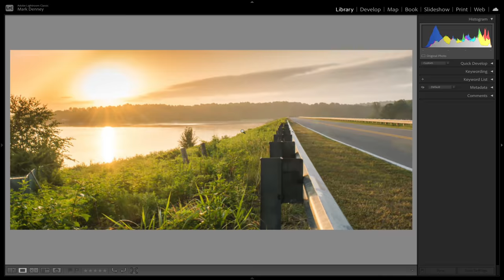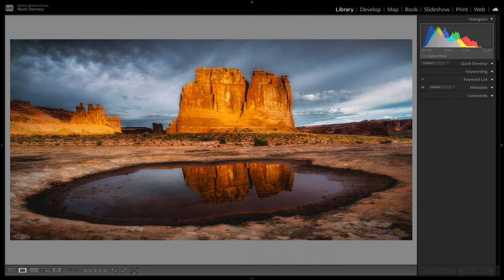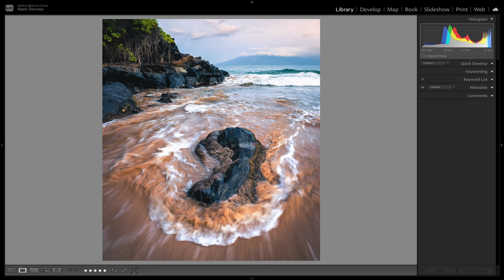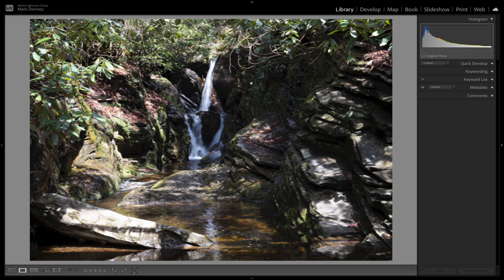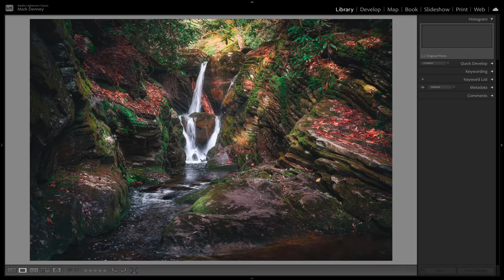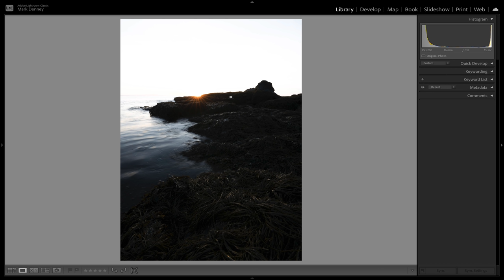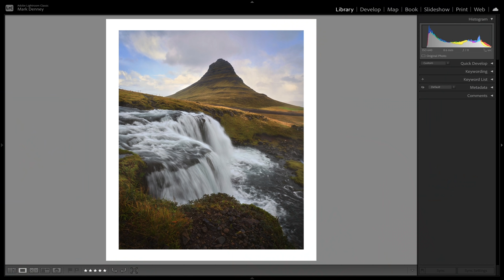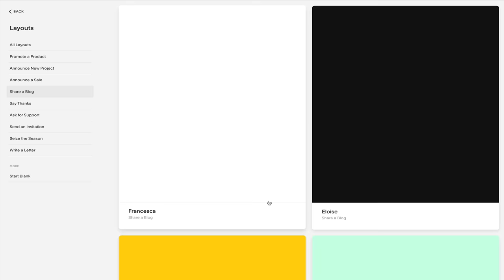Game-Changing Photography Advice I Should’ve Applied Years Ago!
In this week’s episode, we discuss game changing landscape photography advice I should've applied sooner. You know the saying "I wish I knew what I know now back then"? Well that's the topic of this week's video as I wish someone would have told me the advice covered in this video when I was a beginner getting started with landscape photography. It surely would have drastically sped up my progression and improved my photography as well. The seven pieces of advice in this episode are all the things that looking back would have helped me out the most and my hope is that it might help you out in your photographic journey as well. - Mark D.

🌟2022 WORKSHOP SCHEDULE

🔘FujiFilm GFX100s
🔘Super Wide Lens
🔘Long Lens
🔘Favorite Backpack
🔘2nd Backpack
🔘Top Ballhead
🔘Full Photo Kit
🔘Full Video Kit